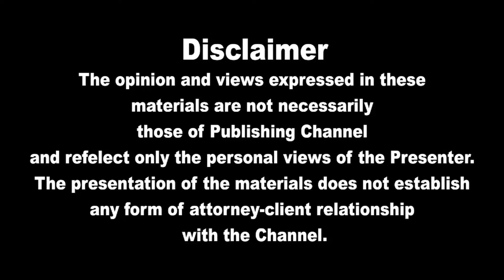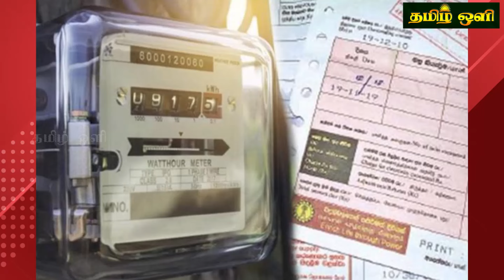இன்றைய தலைப்புச் செய்திகள் | 26.10.2024 | Today Sri Lanka Tamil News | Tamil oli Tamil Morning News